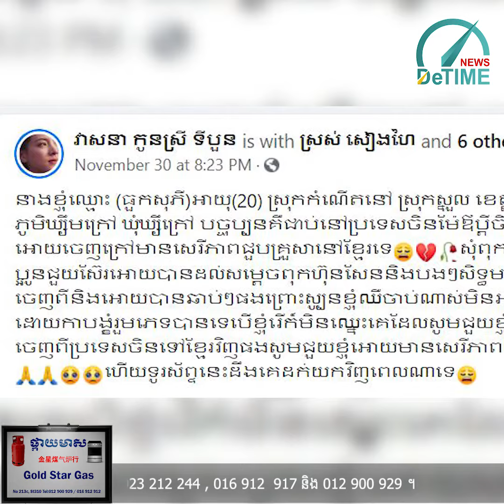សមត្ថកិច្ចកំពុងអន្តរាគមន៍ជួយស្រីខ្មែរម្នាក់ ដែលត្រូវមេខ្យល់ឆបោកយកទៅចិន ក្រោមរូបភាពរៀបការ